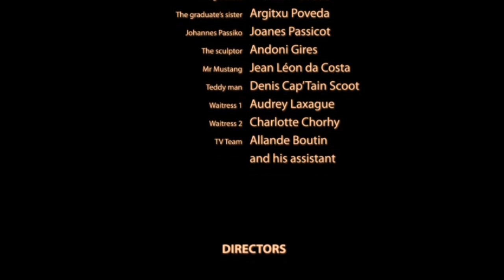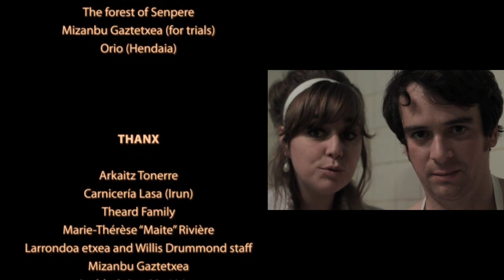Digging The Grave [+bonus] - covered by The Sparteens - (Faith No More) - Canon EOS 60D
Digging The Grave scopitone. the Faith No More's song covered by The Sparteens, on twist-boogie-woogie yéyé style.
The terrible story of an humoristic murder beetwin Rockers and Mods. A little reference to the movie "Very Bad Things".

Shot with 2 canon 60d cameras, 2 50mm f1.8 objos and 1 tokina 11-16mm f2.8.
Shot in Basque Country near Biarritz.

Produced by Inguma.net, Mamoxas Prod. and Usaina Rds.

Directors: Yvan Rusiñol & Nicolas Novion
Productor: Marieder Iriart
Screenplay: all three
Actors: The Sparteens and folks
Original song: Faith No More